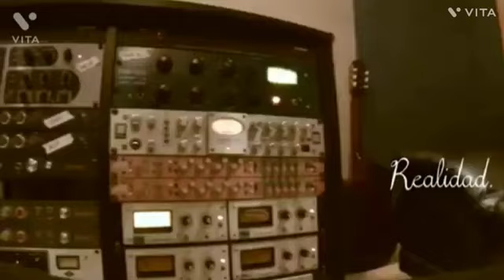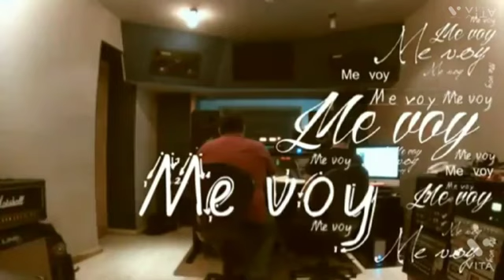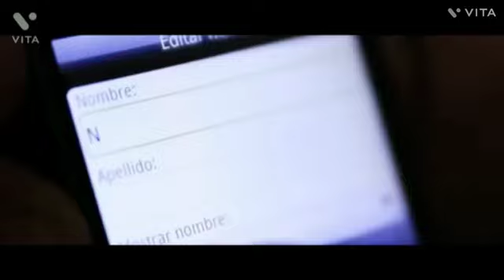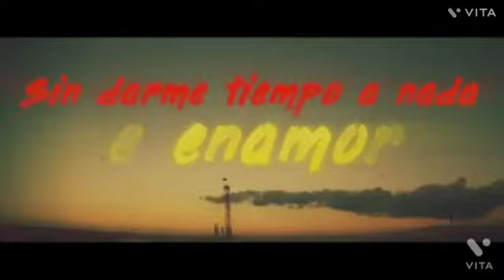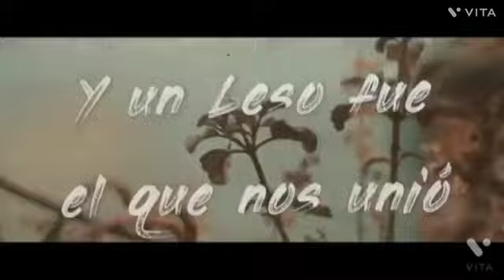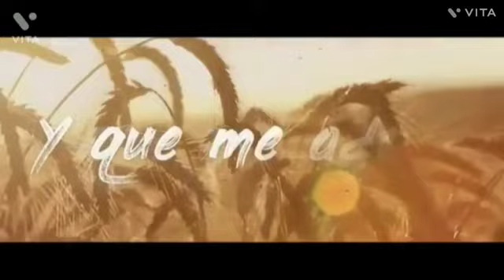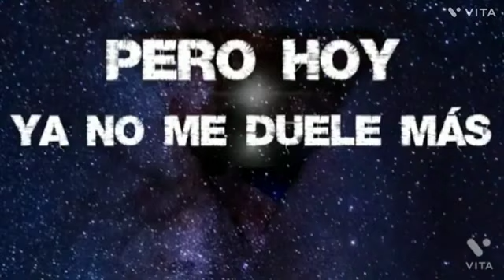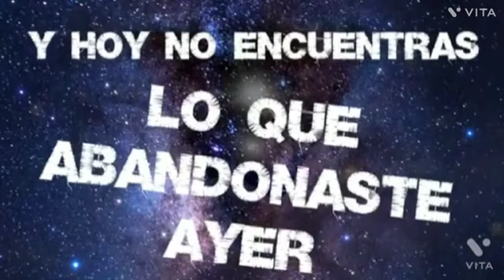Grupo Magno Vs Grupo Siggno - Mix Norteñas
01 es mejor asi
02 gracias a dios gracias a ti
03 que te cuesta perdonar
04 me voy
05 ya es muy tarde
06 la mejor de las historias
07 me perdiste
08 para que sigues conmigo
09 espero
10 abre los ojos
11 aqui te espero
12 vete
13 y a el si
14 asi sera
15 inevitable